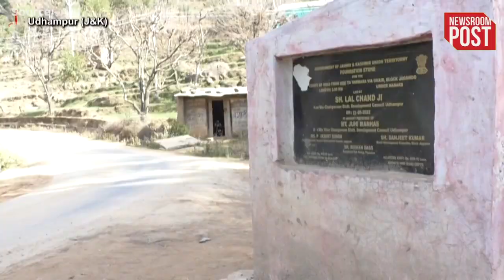Jammu Kashmir | Construction of road begins in Udhampur after 70 years, ecstatic locals thank Govt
Jammu Kashmir | Construction of road under Thanoa Panchayat began after 70 years under Centre-sponsored scheme. The 3 km long road is funded by the National Bank for Agriculture and Rural Development (NABARD) which will enhance connectivity for the locals. Road will be established between Khubani village and Tarmara village in Panchayat Thanoa of Udhampur district, J&K.